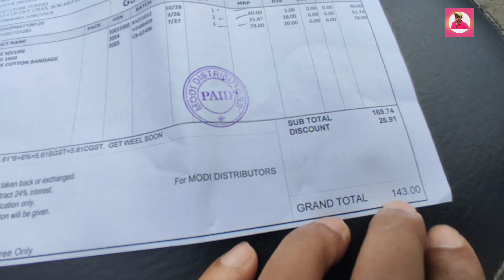घर पहुंच गया दुर्गा पूजा सेलिब्रेट करने के लिए